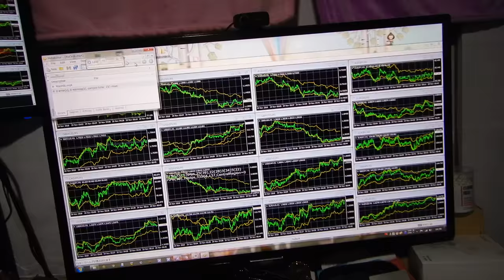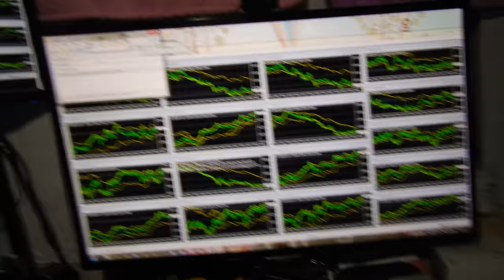バイナリーオプションのスペシャリストが教える投資勉強教材。